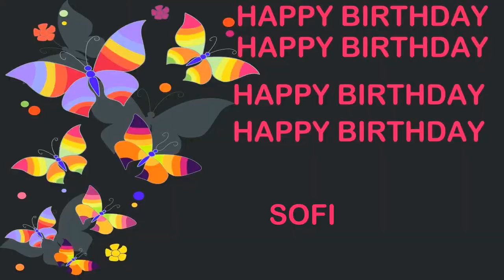Sofi Birthday Postcards & Postales - Happy Birthday